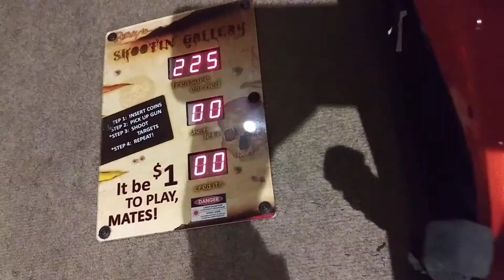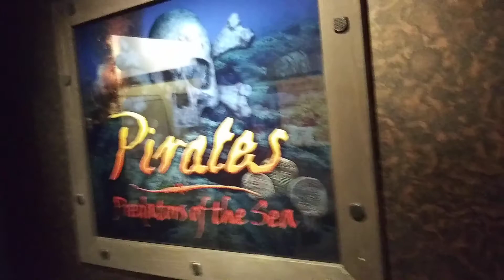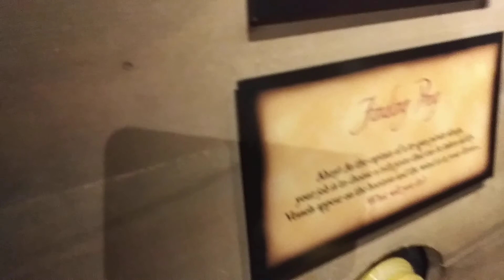Awesome Ripleys Pirate Game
my bf and his daughter. Nice day.